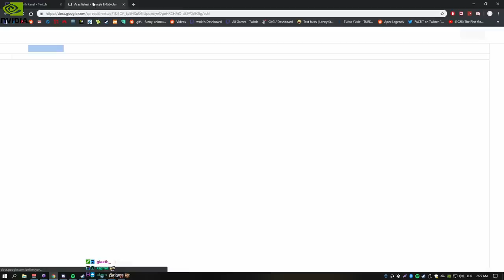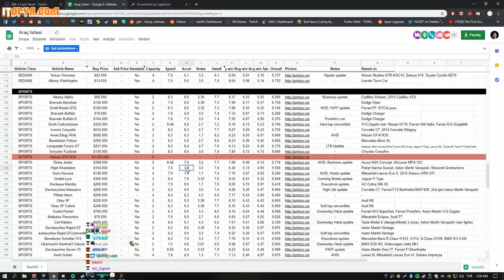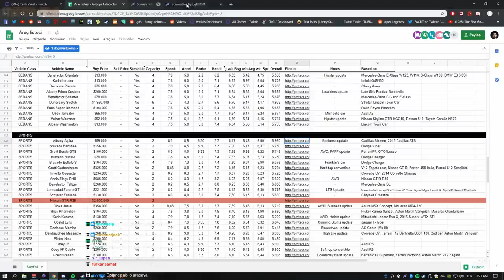Fethi Güven ve Maceraları | GTA V RP #10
wtcN Kimdir❓

wtcN uzun süredir twitch üzerinden canlı yayın yapan bir streamer.Youtube kanalı için de yayınlardan kesitler, gameplay kısımları, funny moments tarzı editler yükleyerek hem yayını kaçıranlar için hem de eğlenmek isteyenler için güzel bir topluluk oluşturma hedefindedir.Videoları beğenip, yorum yapıp, fikirlerinizi söyleyip, abone ol tuşunun yanındaki zilden de bildirimleri açarsanız çok sevinirim.Kendinize iyi bakın canlı yayınlarımı kaçırmamak için twitch kanalımı takip etmeyi unutmayın.Sevgilerimle ❤️